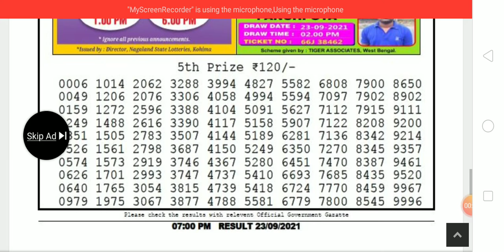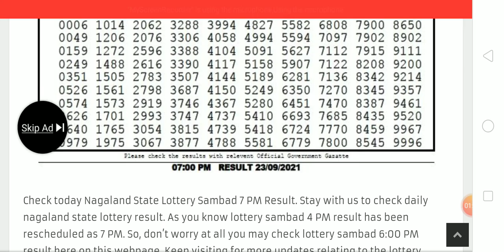Live 7pm 24 September 2021 Nagaland evening lottery sambad results#arifullotteryshow